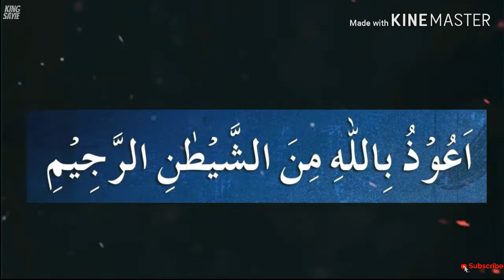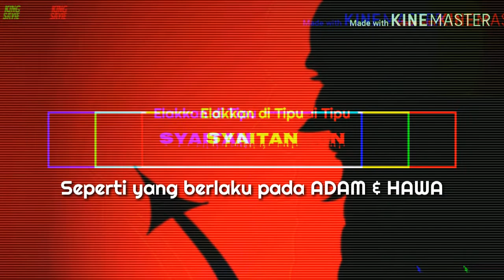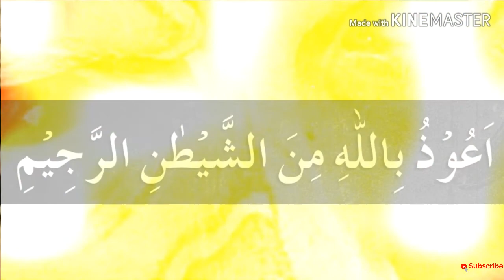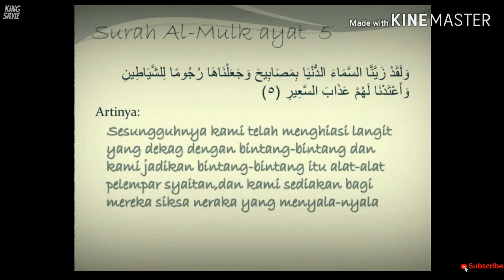Apakah Pujukan & Bisikan Syaitan?. Bersama Ustadz Khalid Basalamah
Pujukan dan Bisikan Syaitan, Bersama Ustaz Khaled Bassalamah.